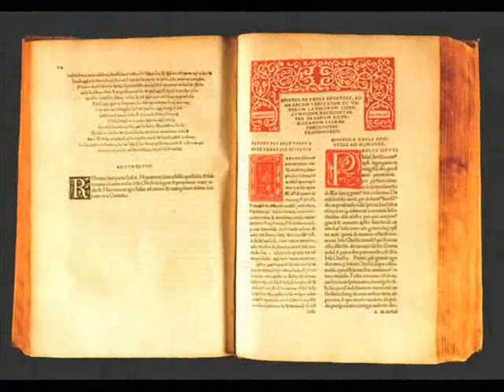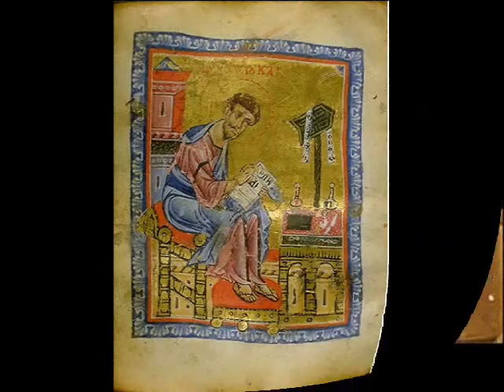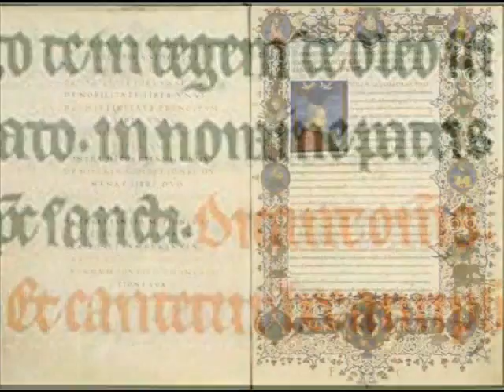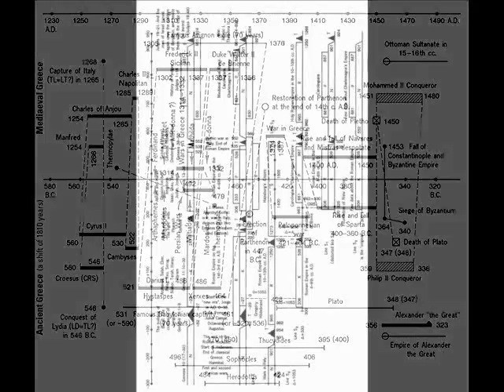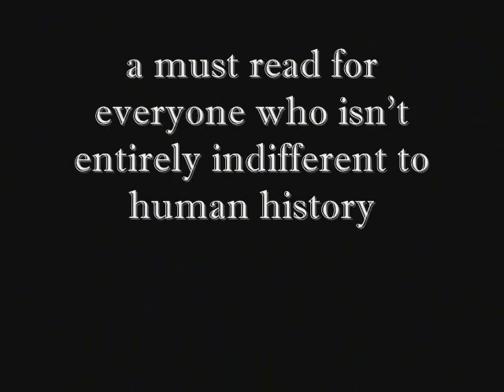Apocalypse contains horoscope dated 1486 AD!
Has history been tampered with? Sensational discovery - astronomic research proves that Apocalypse - Book of Revelation to Apostle John was written as late as 1486! Of all the books in the Bible, none has fired our imagination more than Apocalypse - the Book of Revelation to John.
CLICK ON AMAZON LINK!
On the Greek isle of Patmos, Apostle John has visions of angels, beasts, the Throne of God, surrounded by the rainbow in the sea of glass, Lamb who turns into the conqueror on the white horse, dragons etc..etc These verbal images do coincide 1:1 with those from the medieval astronomical and astrological maps. Look at the ancient sky map painted by great Albrecht Durer. Astrology was an essential part of life in 14th 16th centuries; therefore the Apocalypse prophecy edited and printed during this time contains medieval astronomical and astrological images.

The astronomical interpretation of verbal images of Apocalypse yields the following horoscope of planets in the constellations:
 Planet Jupiter in Sagittarius, Planet Saturn in Scorpio, Planet Venus in Lion;
Planet Mars in Gemini, close to Taurus, under the feet of Perseus;
Planet Mercury in Balance, Sun in Virgin , Moon under Virgins feet;
The tradition says the Apocalypse was written in 95 AD by Apostle John.

The Apocalypse we know today is the last book of the New Testament. First complete New Testament was edited only in 1515 in Basel, Switzerland by Erasmus of Rotterdam on the basis of half a dozen of sources. The text of the Apocalypse comes from the manuscript Erasmus lent from the German biblical scholar Reuchlin.
The only moment in time when the combination of planets and constellations described in the Apocalypse could have been observed live from the island of Patmos was from the 25th of september 1486 to 10th of October 1486.

So, when,why and by whom was the Apocalypse -- Book of Revelation to Apostle John written?

"History: Fiction or Science?"  -  Challenge to traditional history.

Is it possible that Ancient Rome, Greece and Egypt were invented during Renaissance?   Can it be that Jesus Christ was born in 1053 AD and crucified in 1086 AD?   Scientific research points to the evidence that many modern beliefs of traditional history are a sham.

"History: Fiction or Science?" by the eminent mathematician Anatoly Fomenko and his colleagues crowns 30 years of meticulous and extensive research.  It is the first volume in seven comprising a "Chronology" that exposes numerous questionable notions of traditional history.

"History: Fiction or Science?" describes how the contemporary chronological scale was created and by whom, with the culprits named as the 16th 17th century clergy.  The well-known model of history has enjoyed the relentless attention of prominent critics ever since its creation including respected people like Sir Isaac Newton and Jean Hardouin, the court librarian of Louis XIV, the Sun King of France.

Anatoly Fomenko dissects every historical age scrupulously and analyzes the data from every angle imaginable.   Roman and Egyptian chronology take a good beating.  Poggio Bracciolini and Petrarch take the blame for creating the beautiful legend of a mythical Classical age that never was.

The Biblical events are brought a lot closer to us both historically and geographically.  The Biblical Jerusalem is actually the medieval city of Constantinople. The New and the Old Testament swap their positions in chronological order and are shown to refer to medieval events.

Using astronomy and statistics to back his theories, Fomenko delivers an abundant astronomical proof showing that the identified dates of 'ancient' eclipses are blatantly untrue.  Fomenko explains the confusion between the Antiquity and the Middle Ages, and how the division between the two is merely imaginary.  The book contains in-depth descriptions of the research methods used as well as the most meticulous rendition of the global chronological map with its numerous errors and glitches explained in a very level-headed manner.  One doesn't have to be a mathematician to comprehend Fomenko's presentation.

"History: Fiction or Science?" transforms history from fiction into a rocket science.  It is a must read for everyone who isn't entirely indifferent to human history  and possibly also for those who are.